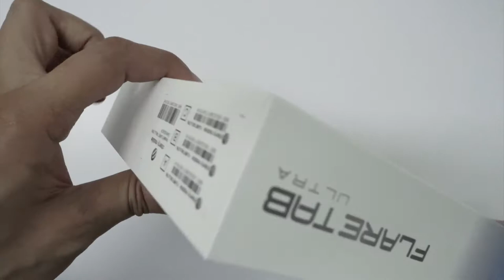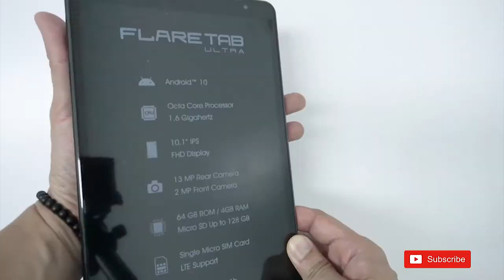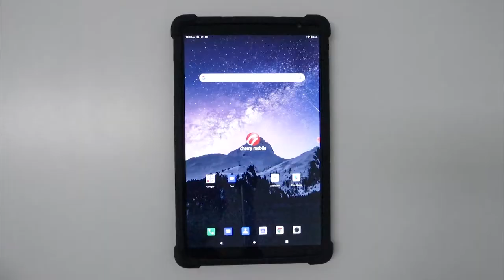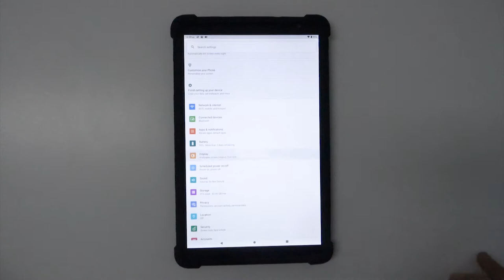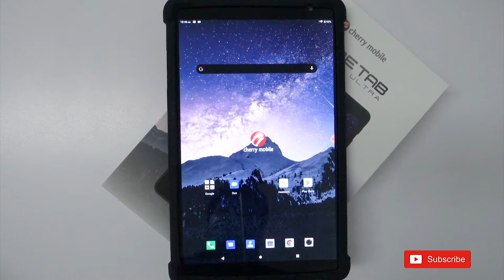Unboxing: Cherry Mobile Flare Tab Ultra || Hands-on || Gaming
Cherry Mobile - Flare Tab Ultra
OS: Android 10
CPU: Unisoc SC9863A 64bit Octacore 1.6Ghz
Memory: 64GB ROM/4GB RAM
Card Slot: Dedicated Micro SD up to 128GB
GPU: PowerVR IMG 8322 550Mhz
Display: 10.1" FHD+ IPS
Rear Camera: 13MP
Front Camera: 2MP
2G Network: 850/900/1800/1900 MHz
3G Network: 850/900/2100 Mhz
4G/LTE Network: B1/B3/B5/B7/B8/B28ab/B41
SIMs Slot: SIM1
Bluetooth: 4.2
Wifi: 802.11 abgn ac
A-GPS/GPS
USB Port: Type-C USB, OTG
Headphone: 3.5mm jack, Headset not included.
Speaker: Yes
Sensors: Accelerometer
Battery: 6000mAh (non-removable)